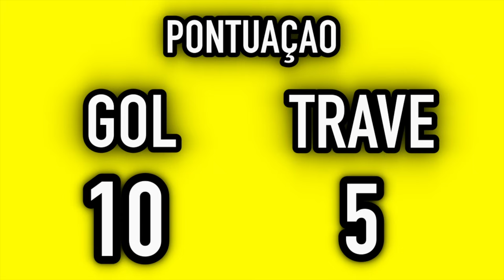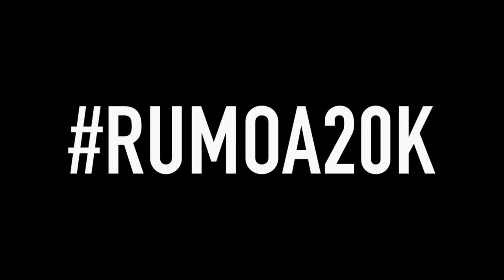DESAFIO DO GOL OLÍMPICO - DESAFIOS DE FUTEBOL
VCS PEDIRAM TANTO ESSE DESAFIO DE FUTEBOL, ENTAO TA AI: DESAFIO DO GOL OLIMPICO, COM AQUELEEE CASTIGO, NE MEU!!!

CURTIR E COMPARTILHAR DE A SUA OPNIAO NOS COMENTARIOS

PAGE DO FACE!

vitor__lo /caiolo9/owen264

SNAP
caiolo10/vitor_lo/